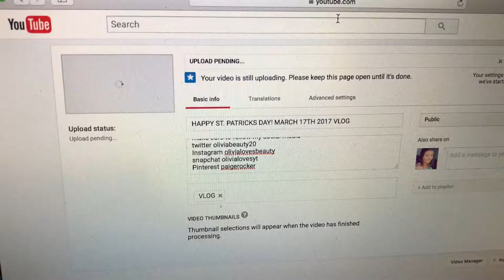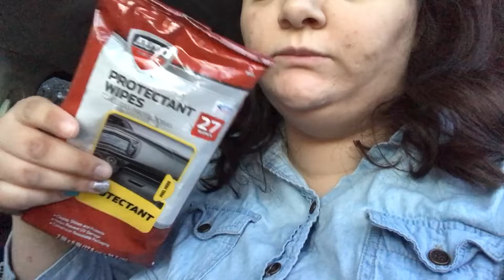DOLLAR TREE HAUL! VLOG MARCH 18TH 2017